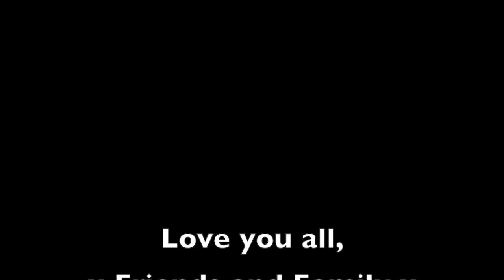Patrick Kerr - On Melancholy Hill (Appreciation Video) | Cover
I know it's not much but I wanted to make this little video for everyone and everything I love and what has made me who I am today. I want those people to know that I love the time I spend with them more than anything else. - Watch till the end lol.